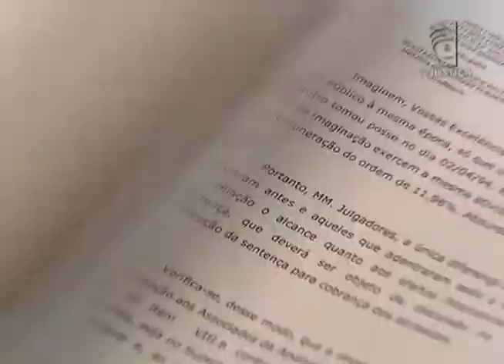Jornal da Justiça 1ª Edição - Foro privilegiado (24/02/2016)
O Superior Tribunal de Justiça decidiu que não existe foro privilegiado para ação de improbidade administrativa, e aceitou recurso do Ministério Público para que um caso envolvendo desvio de dinheiro da prefeitura de Nova Iguaçu seja julgado a partir da primeira instância.